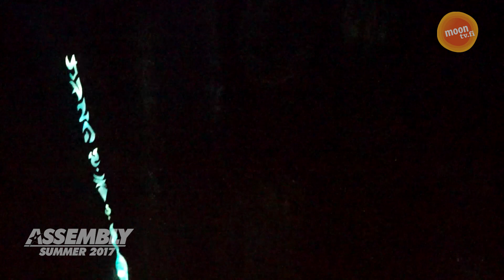Kokonaan itse tehty asu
Assemblyjen aikana törmättiin todella viimeiseen asti hiottuun asukokonaisuuteen World of Warcraftista tutusta Lich Kingistä.

Muista muuten tilata Lupun oma Youtube-kanava

Winter Assemblyjen Sisäpiiri